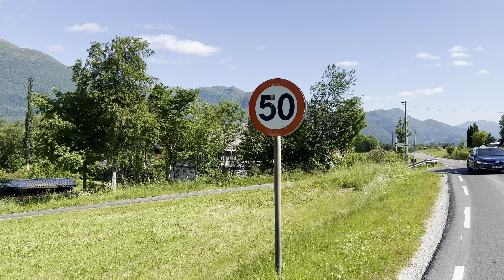Walking tour Nordfjordeid Norway 🇳🇴 4K HDR / Прогулка по городу Норвегия 😮‍💨